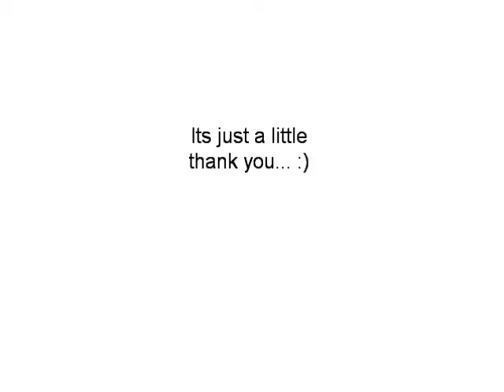Thank You...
to the ppl who have subed